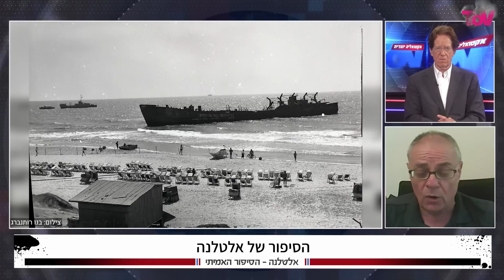אלטלנה פרק 2 | פרופ' אבי בראלי: האם בעקבות האלטלנה אנחנו מחוסנים ממלחמת אזרחים?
אלעזר שטורם בראיון עם ההיסטוריון אבי בראלי

*בעל עסק לקבלת הצעת פרסום משתלמת:*

3867